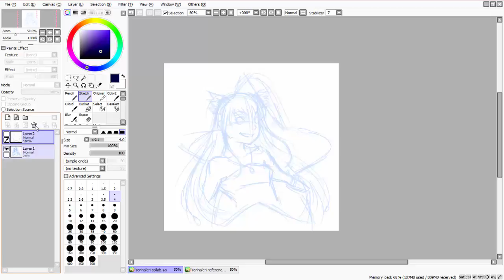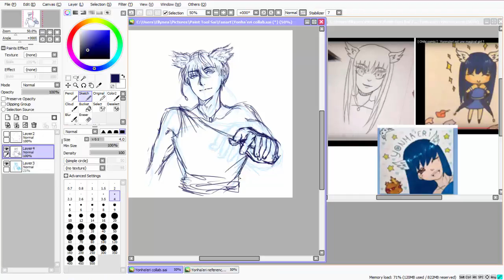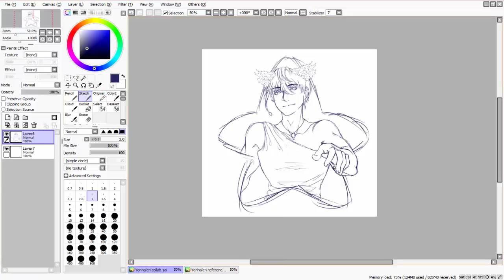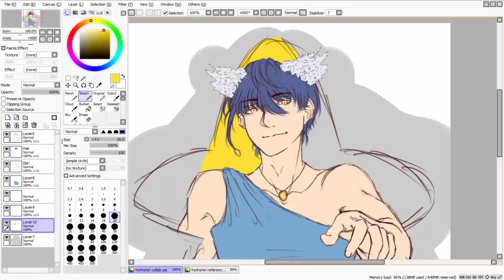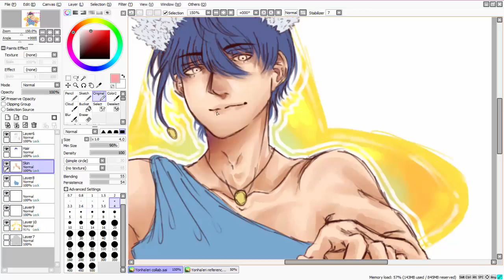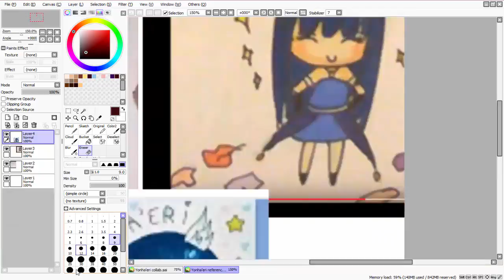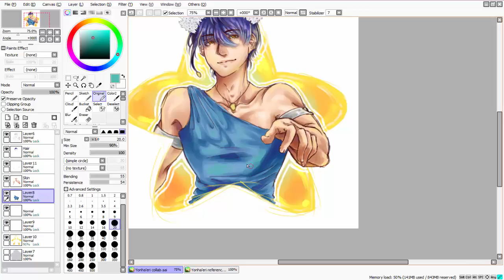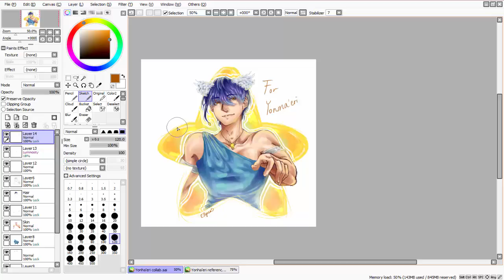(SPEEDPAINT) Collab With Yonma'eri: Genderbend Yonma'eri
My first youtube collab with the wonderful Yonma'eri~!

The theme was to genderbend ourselves!